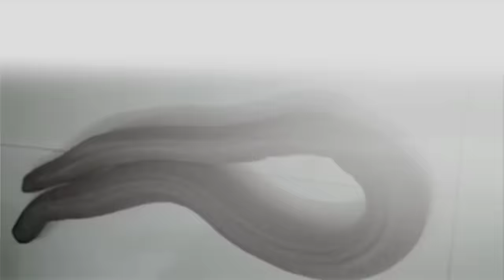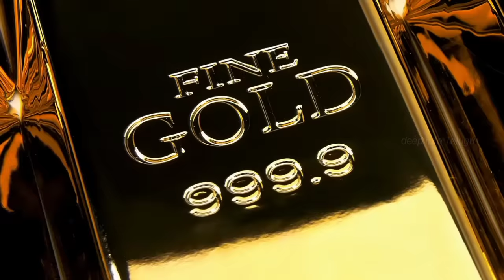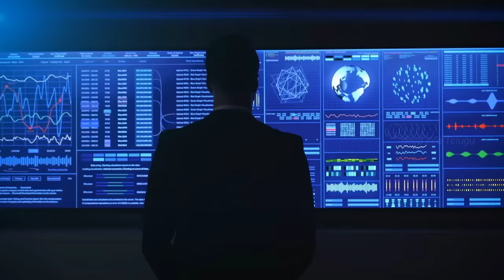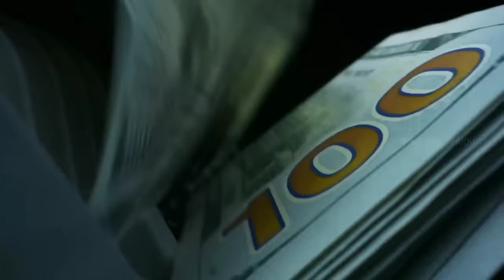2 తలకాయల పాముకు ఎందుకు ఇంత డిమాండ్ | Red Sand Boa Snake mystery In Telugu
Red Sand Boa Snake Price India
red sand boa for sale
red sand boa snake attack
red sand boa snake poisonous
red sand boa yem thintundhi

today in this video see about red sand boa snake price india top trending topic in Telugu also see red sand boa for sale and red sand boa snake attack and red sand boa snake poisonous full explanation in telugu

Raining hammer blows on the snakes is thought to calm spirits. Today, Gujarat leads the country in smuggling of red sand boas. Each snake, on average, fetches Rs 4.94 lakh

two headed snake audubon zoo and two headed snake price and two headed snake uses and
 two headed snake rescue and
 two headed snake in tamil and
 two headed snake in india and
 two headed snake in telugu and two headed snake videos and
 two headed snake attack and
 two headed snake front and back and
 two headed snake breeding and two headed snake bite

Queries Solved :-
రెండు తలకాయల పాము రహస్యం

Is sand boa illegal in India?

“People forget that the snake is protected under schedule IV of India's Wildlife (protection) Act 1972, making any sale or possession of sand boas punishable.” says Kartick Satyanarayan CO-founder and CEO, of Wildlife SOS.